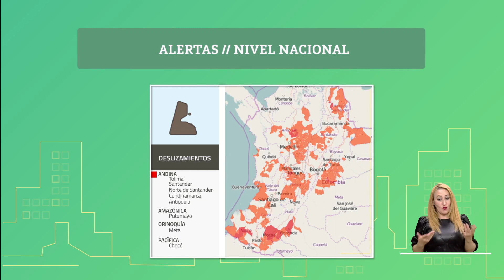Pronóstico del tiempo - Noche martes 22 y madrugada miércoles 23 de junio 2021